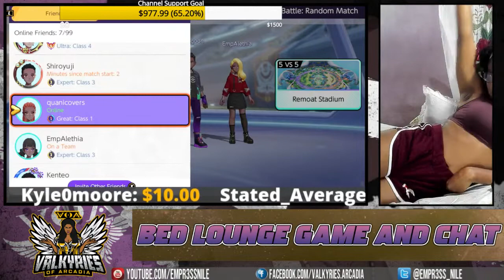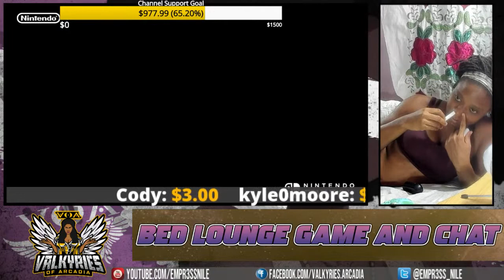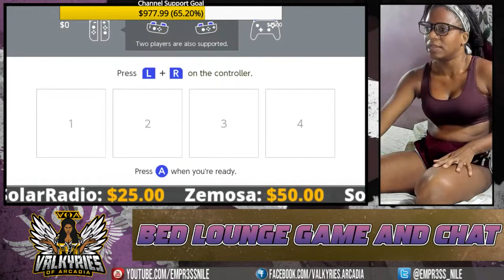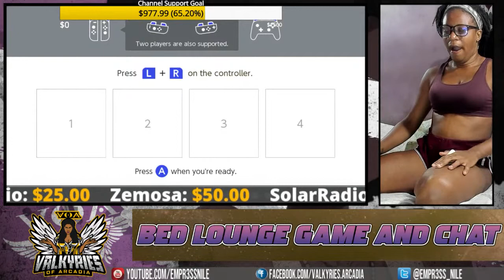Bed Lounge Game and Chat #332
VALKYRIES OF ARCADIA YOUTUBE CHANNELS